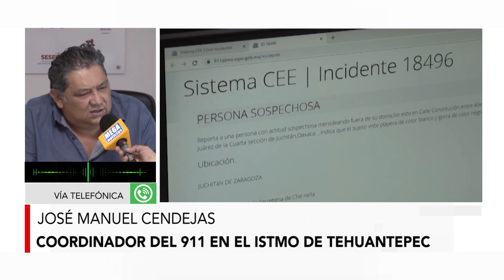BITE 911 CON COVID 19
El Servicio Telefónico de Emergencia 911 recibe al día entre 3 a 6 llamadas al día, de temas que tienen que ver con posibles casos de covid en la región del istmo, así lo dio a conocer José Manuel Cendejas, Coordinador de esta dependencia instalada en la ciudad de Juchitán, Oaxaca.

Indicó que existen tres grupos de llamadas, por un lado hay personas que solicitan información sobre la forma en que deben actuar si alguno de sus familiares presentan síntomas de este padecimiento, las otras llamadas son de reporte de casos sospechosos dentro de algún domicilio y además otro sector que reporta posibles casos cerca de sus domicilios.

Señaló que el personal del 911 cuenta con un protocolo de atención a este tipo de llamadas, y para los tres casos se da la información, que han difundido las autoridades sanitarias, el uso de protección personal, el aislamiento de las personas que presenten síntomas y de ser necesario acudir a buscar atención médica.

Y después de hacer la atención se hace un reporte a la Unidad de Inteligencia de Emergencia Sanitaria (UIEM), y a las autoridades del la Coordinación de Epidemiología de los Servicios de Salud de Oaxaca (SSO), para que de manera responsable se le de seguimiento y hacer un monitoreo a través de los números telefónicos otorgados por los usuarios.

Destacó que en lo que respecta a la atención que tienen que ver con el tema del Covid-19, no se tiene el reporte de llamadas de bromas, ya que todas las llamadas han sido atendidas de manera responsable.